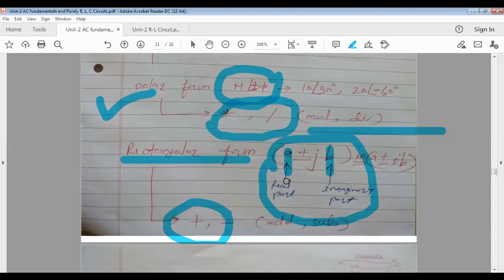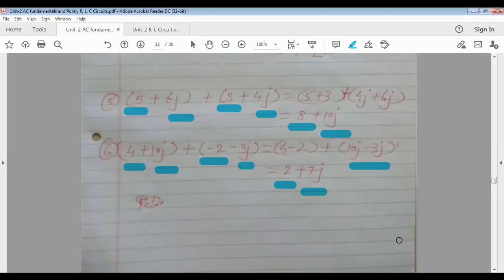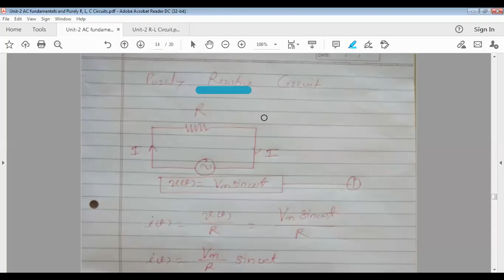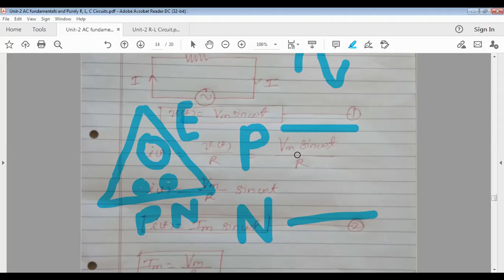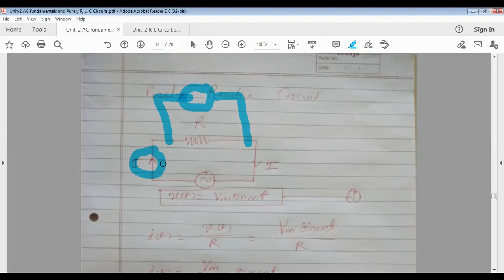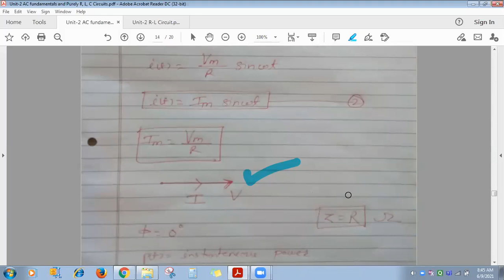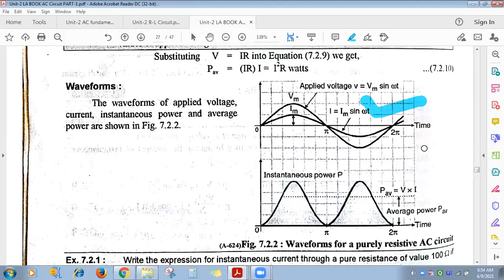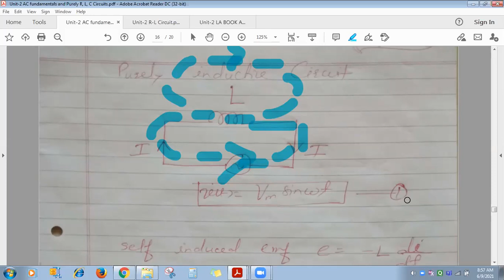L-10 Purely resistive and purely inductive 1-ph ac circuit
Sem-II 20-21 L-10 Purely resistive and purely inductive 1-ph ac circuit